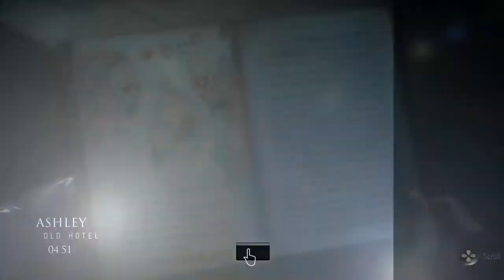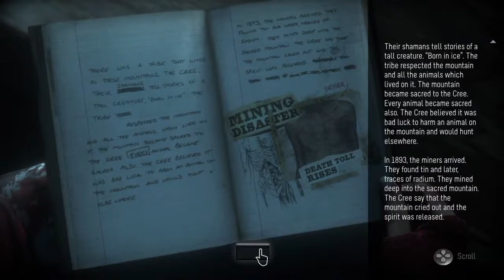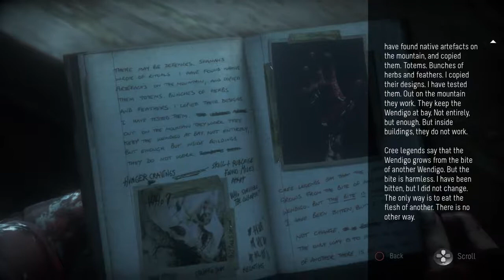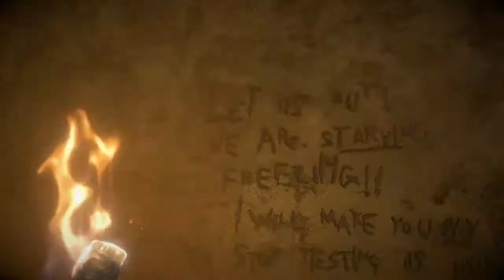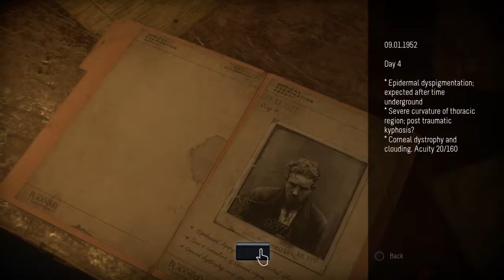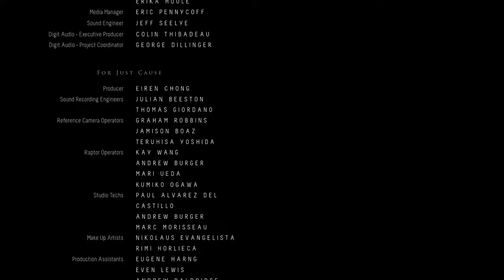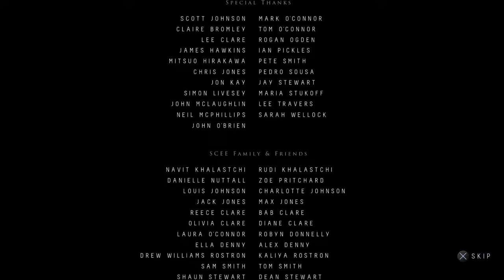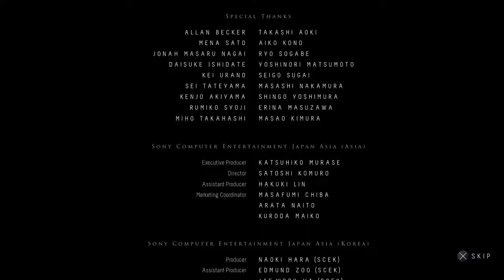Spoopy October | Until Dawn pt 3